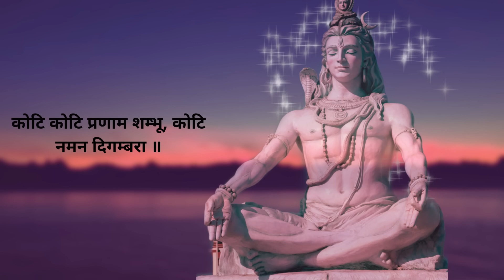Ashutosh Shashank Shekhar | Shiv Stuti | Sonu Nigam | Shiv Mahapuran | आशुतोष शशाँक शेखर